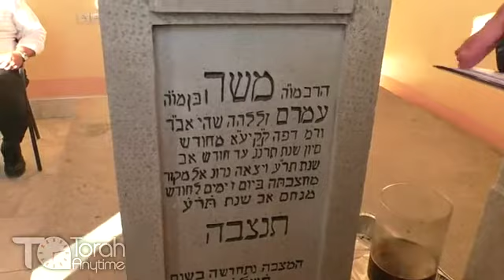Journey To Ukraine : Chust - The Kever of the "Arugas Habosem", Rav Moshe Greenwald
• Have a Question? Contact the Rav